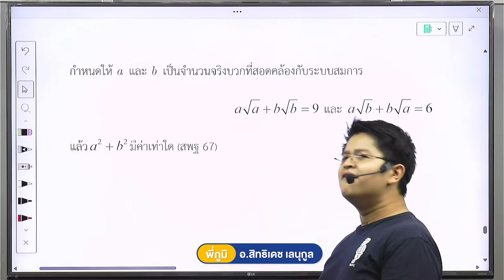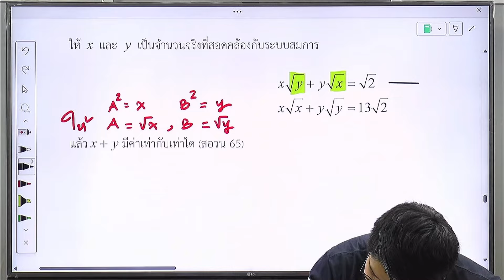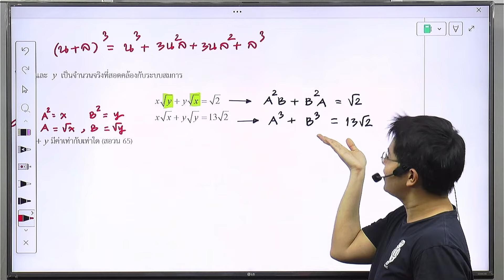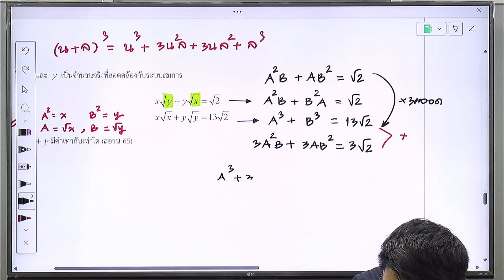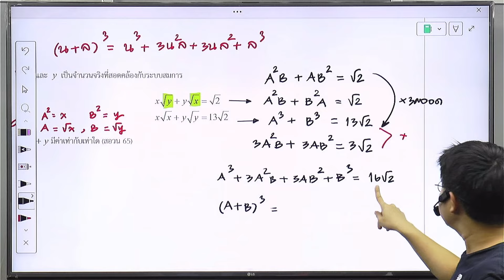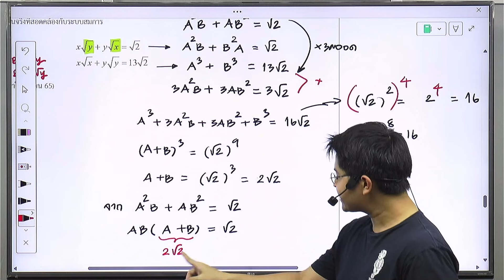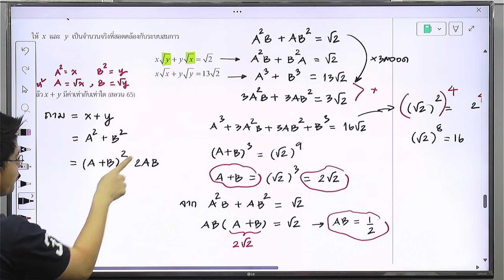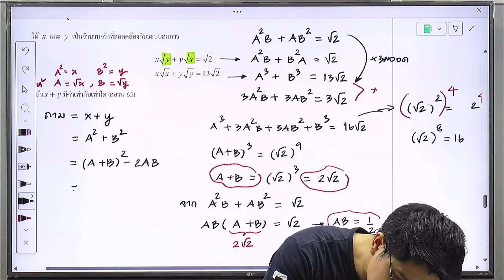เฉลยข้อสอบ สอวน. คณิตศาสตร์ ปี 2565 ep. 10 โจทย์ระบบสมการผสมพหุนามดีกรีสูงกว่าสอง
เฉลยข้อสอบ  สอวน. ค่าย1 วิชาคณิตศาสตร์  ปี2565 โดย พี่ภูมิ WE BY THE BRAIN
สำหรับน้องที่กำลังเตรียมตัวสอบสอวน.ค่าย1อยู่ มาเก็บเทคนิคและฝึกทำโจทย์เป็นแนวทางในการสอบ

โจทย์ระบบสมการผสมพหุนามดีกรีสูงกว่าสอง แนวฮิตสำหรับการสอบแข่งขันในหลายสนาม ใครไม่อยากพลาดคะแนนในสอวน. ต้องดู

คอร์สแนะนำสำหรับน้องๆที่ต้องการเพิ่มเกรด วิชาคณิตศาสตร์ สอบเข้าม.4 และสอบเข้ามหาวิทยาลัย
ดูคอร์สเรียนทั้งหมด คลิก!

ปรึกษาแผนการเรียน และสอบถามเพิ่มเติม
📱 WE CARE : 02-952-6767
💬 Inbox : m.me/webythebrain